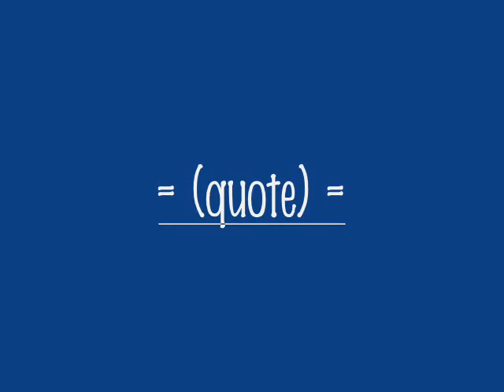WORDS OF ''WISDOM'' (Sep. 9, 2013)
a friend of mine said something very poignant to me in a personal discussion that I felt was worth sharing in the "public" forum